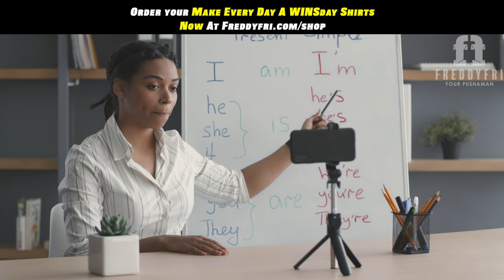Change Your Mindset From Negative To Positive | Make Every Day A WINSday | Freddy Fri Motivation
How to change your mindset from negative to positive make everyday a WINSday from motivational speaker Freddy Fri

This episode is designed to help you change your mindset from negative to positive!